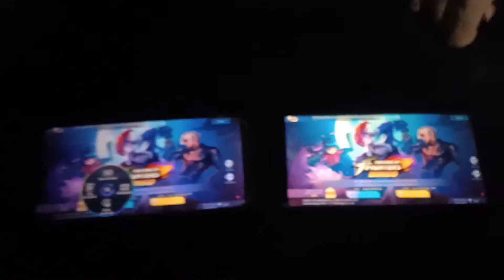KOF Draw / FREE epic skin • Mobile Legends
Zeiko Gaming Vlog takeover!😁😂